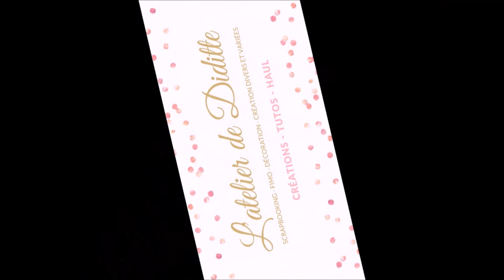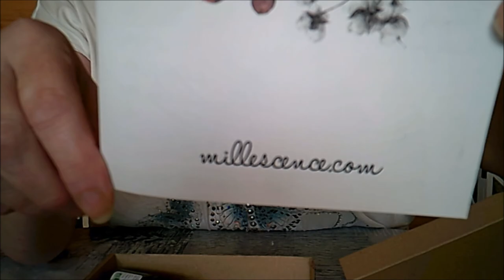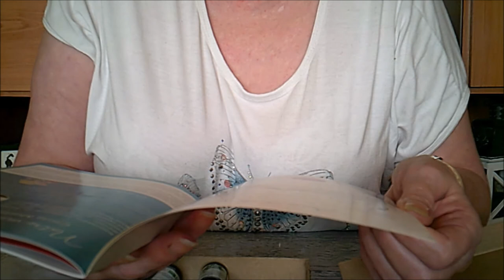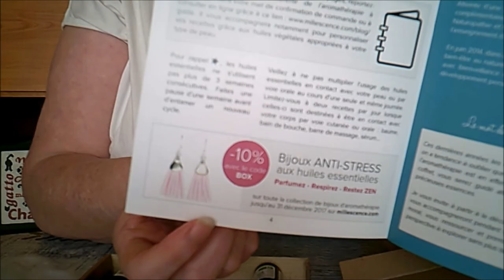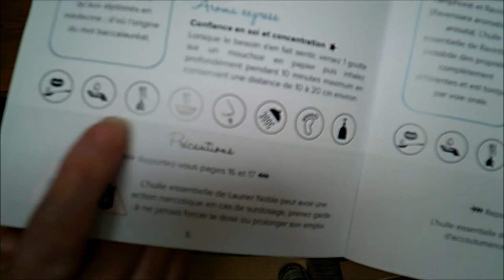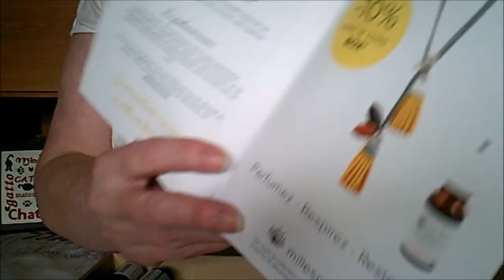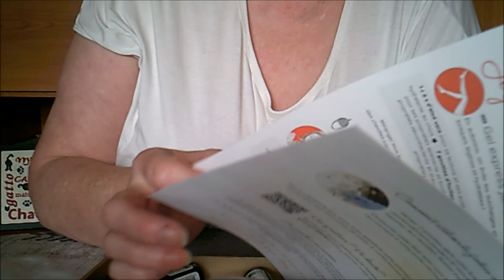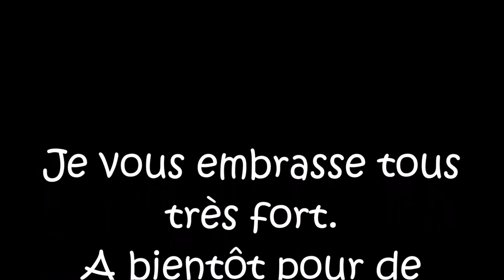J'ai gagné le concours Millescence